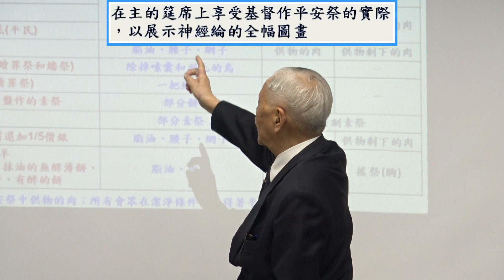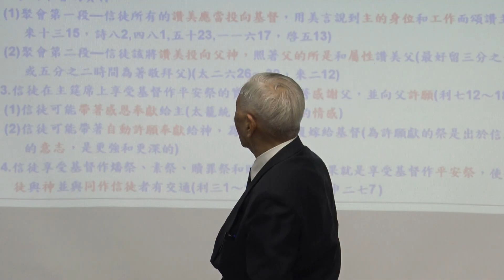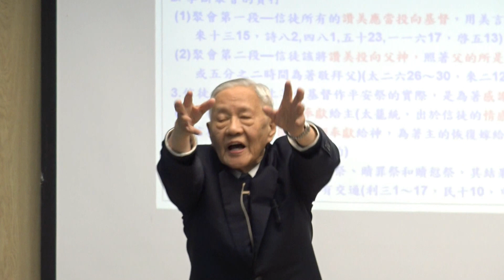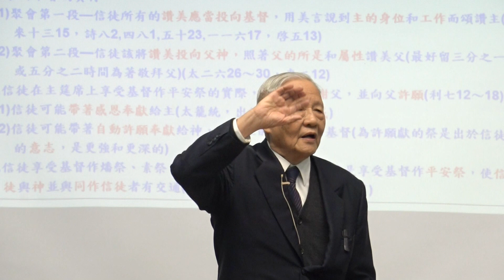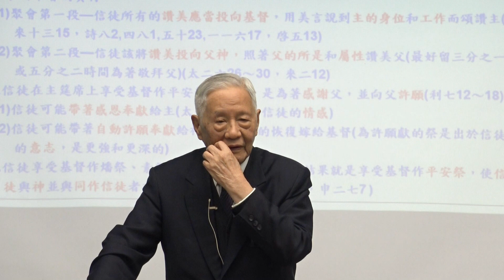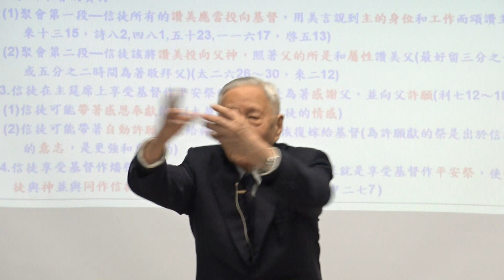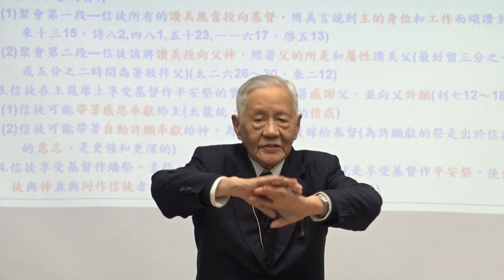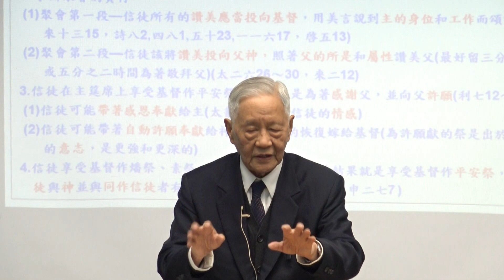【劉遂「『在主的筵席上享受基督作平安祭的實際，以展示神經綸的全幅圖畫』利未記結晶讀經(十二)」】 2018. 4. 7 花蓮市召會